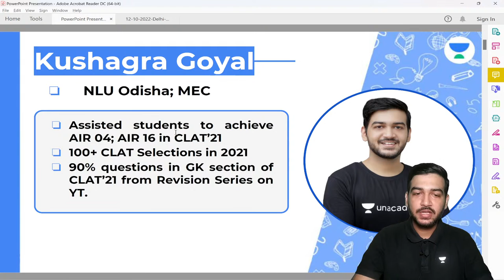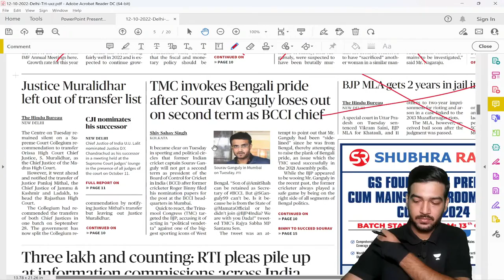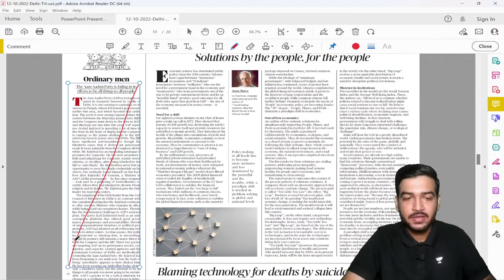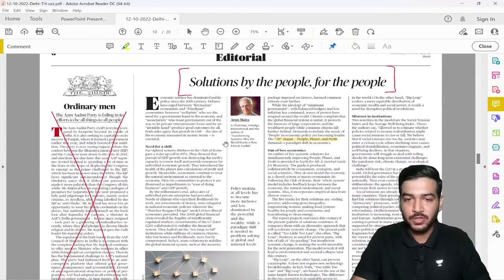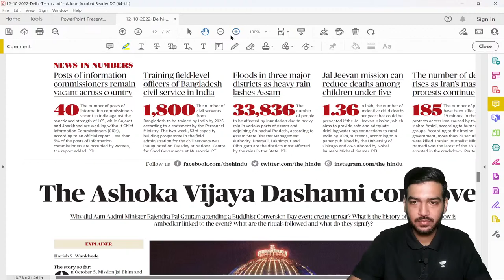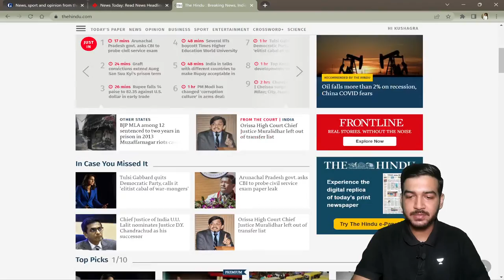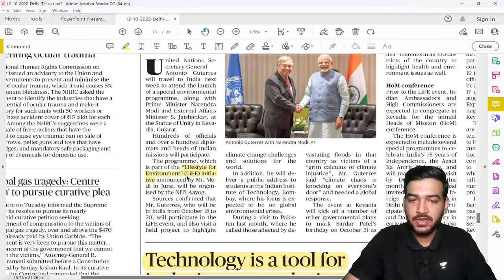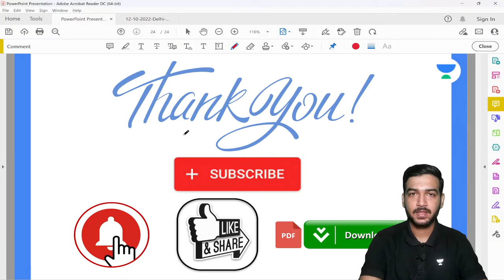October 12 Newspaper Analysis | CLAT 2023 | Kushagra Goyal | Unacademy Law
In this session, Educator Kushagra Goyal will be discussing Newspaper Analysis from 12th October for Unacademy Law Aspirants.

Call Kushagra Goyal's team on  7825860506 and take your CLAT Preparations to the next level.

➤ About the Educator:  - Kushagra Goyal is one of Unacademy CLAT Top educator.
- Former LawPrep Faculty| NLUO'19 | YT Series had 90% GK questions in CLAT'21 | Experience in teaching 1200+ for CLAT

You can enroll to Unacademy Subscription and get the following benefits:
1. Learn from your favourite teacher
2. Dedicated DOUBT sessions
3. One Subscription, Unlimited Access to Live Online Classes and Videos
4. Real-time interaction with best-in-class teachers
5. You can ask doubts in live online classes
6. Limited students in each Class
7. Download the videos & watch them offline